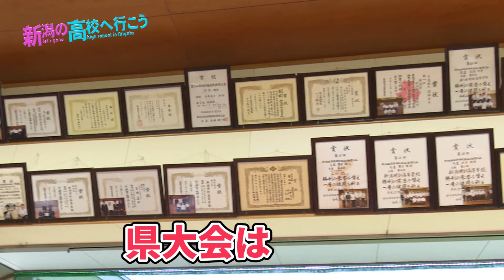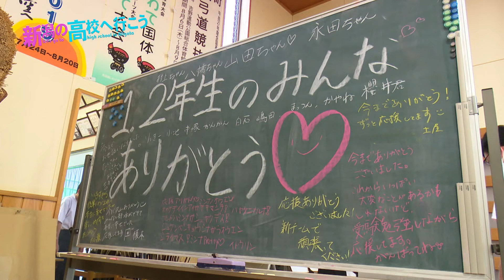〈新潟の高校へ行こう〉新潟明訓高校（新潟市江南区）の 弓道部へ！男子が県大会優勝、女子が準優勝の強豪は部員50人の大所帯！〈潟ちゅーぶ〉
「新潟の高校へ行こう」はがんばる高校生たちの青春を応援する『潟ちゅーぶ』発のプロジェクトです。目標は新潟のすべての高校を取材！

第3弾は新潟市江南区にある新潟明訓高校の弓道部にお邪魔しました。男子が3年ぶり2回目の優勝でインターハイ出場。女子が準優勝で北信越大会出場と男女ともに活躍する強豪校です。

部員数50人の大所帯で明るい雰囲気に満ちた弓道場ですが練習が始まると部員たちの張り詰めた空気に…新潟明訓高校の弓道部のみなさん取材にご協力いただきありがとうございました！

新潟の高校へ行こう！は『潟ちゅーぶ』で放送
NST新潟総合テレビ 毎週土曜11:20～11:50 OA
『だいすき！にいがた！チャンネル』で見逃し配信中

『大募集！新潟のがんばってる高校生や高校の活動』
動画のコメント欄、番組公式SNSまで情報をお寄せ下さい。